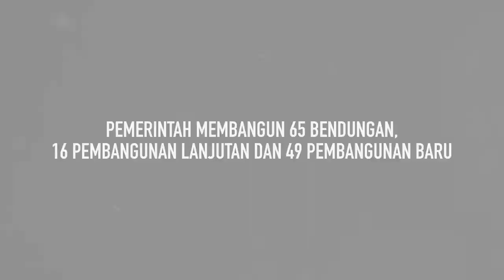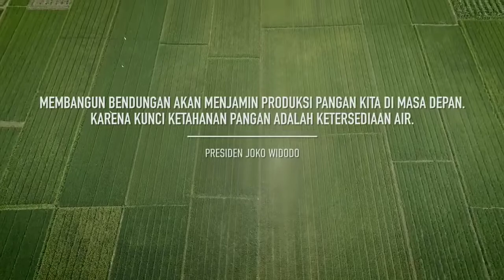BENDUNGAN TUGU TRENGGALEK - Dirintis Presiden Sus, Diteruskan Jokowi, Target Meleset, Kuras Rp 1 T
BENDUNGAN TUGU TRENGGALEK - Dirintis Presiden Sus, Diteruskan Jokowi, Ongkos Bengkak Rp 1 Triliun, Meleset dari Target Beres 2020

Bendungan Tugu
Desa Nglinggis, Kecamatan Tugu, Kabupaten Trenggalek, Jawa Timur